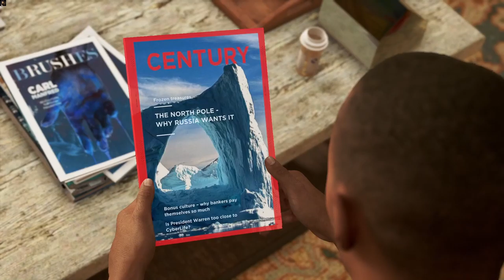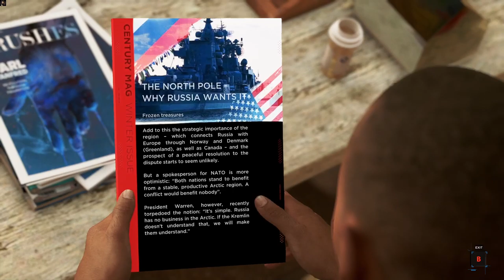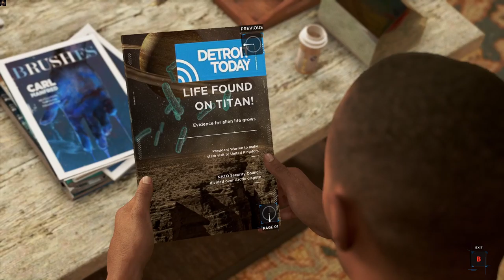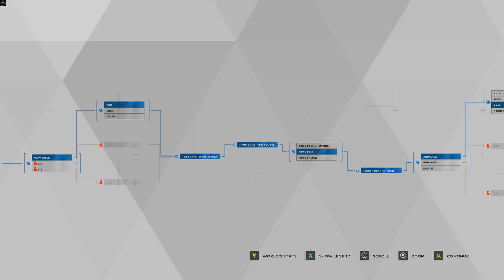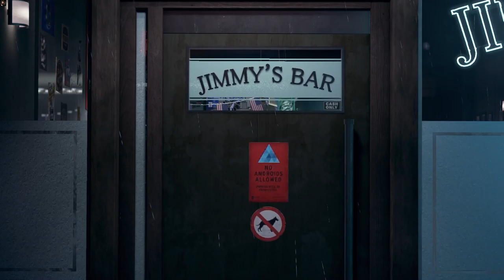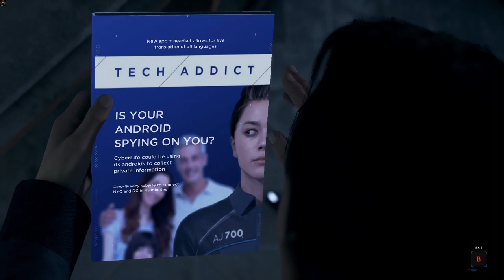MURDERER ANDROID? | Detroit: Become Human Gameplay Part 3 [No Commentary] [1080p60fps]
Meeting Hank Anderson and doing some investigation..

0:00 The Painter
26:43 First Meet with Hank
31:56 Homicide